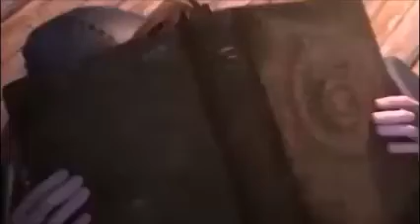TUẦN LỘC SƯỚNG HƠN CON NGƯỜI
Versão vietnamita de "Reindeer(s) Are Better Than People (Cont.)" (Frozen 2),